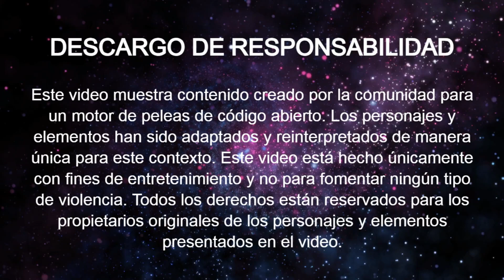YUJIRO HANMA VS GOUKI AKUMA [ MÁXIMA DIFICULTAD ]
Descargar :
Mugen 1.1 - Juego Base (Pc):